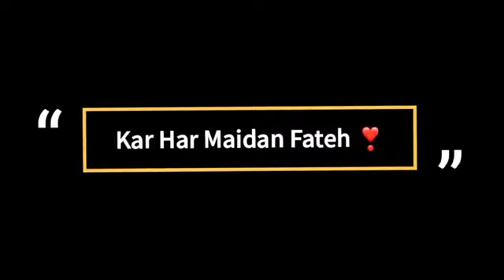Middle Class 🥀 Status Motivational Lines For Boys 🔥 Deep Words Status 2021